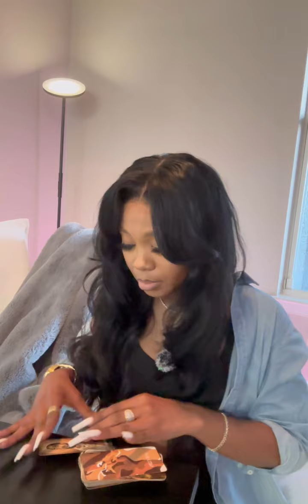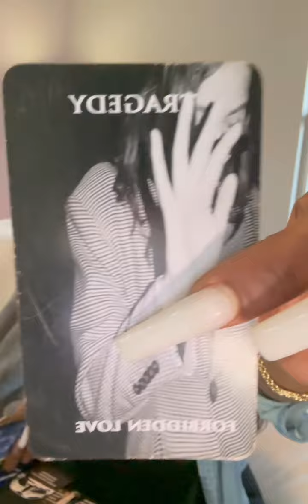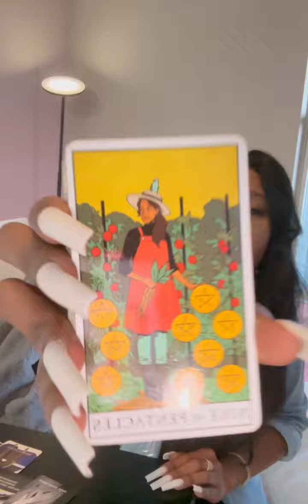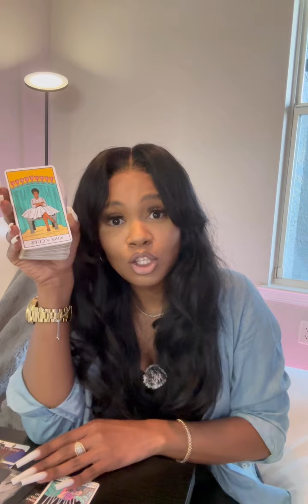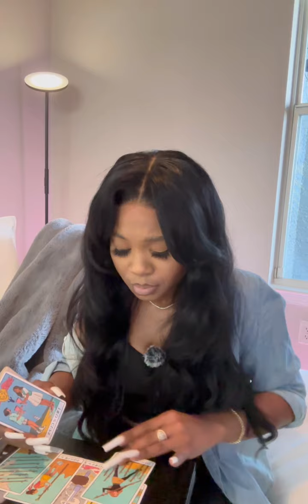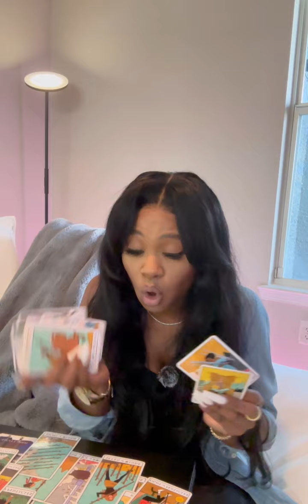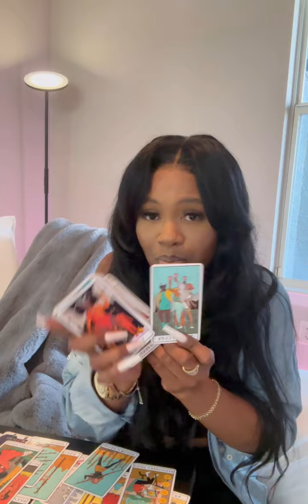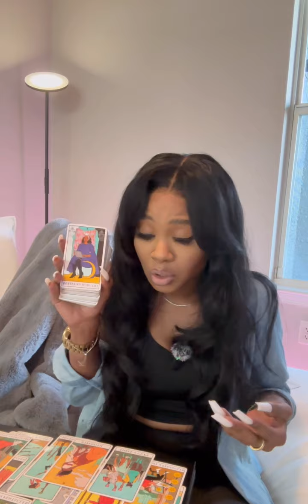✨GEMINI ♊️ 🍪🍧CHOICES AND A WHOLE LOTTA OPTIONS ‼️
GEMINI ♊️